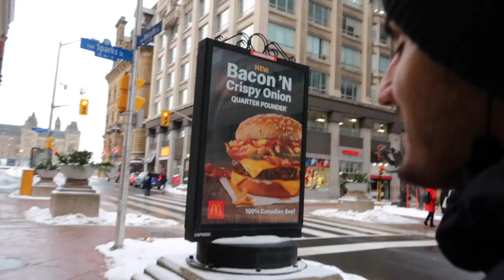LES CANADIENS SONT ILS BILINGUES ? (Micro Trottoir OTTAWA)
Première expérience social (micro trottoir) sur la chaîne dans laquelle je demande aux Canadiens si ils parlent Français pour savoir si ils sont réellement bilingues.
On est tombé sur des pépites, je vous laisse découvrir ça !

N'hésite pas à liker et commenter si ça t'a plu ! Et retrouve moi sur les réseaux :